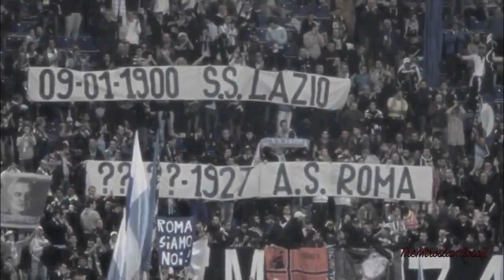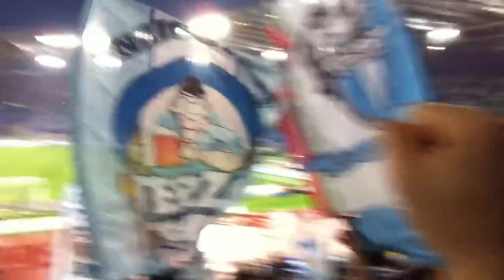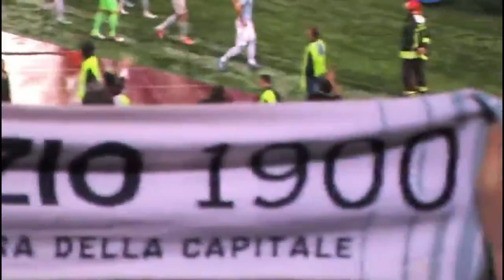Lazio-Roma 11 novembre 2012 Serie A 3-2